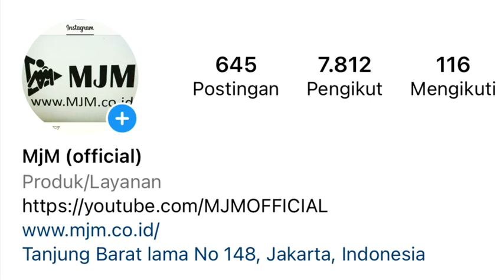MARNO JAYA MOTOR MJM | SIAP KIRIM TERPERCAYA BERSAHABAT JOSS LUNAS WAJIB OK | 26 September 2022